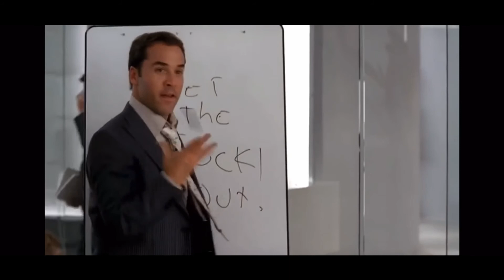AMONG US BEST LIAR & FINESSER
Watch TSUFunk2005 infiltrate the crewmates and backstab them with this unbelievably clean  impostor gameplay in Among Us